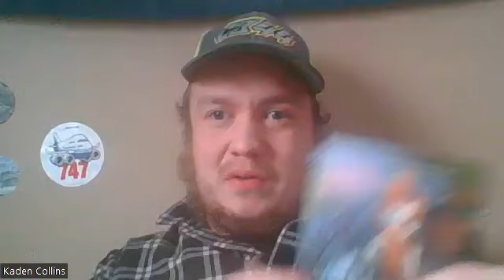Episode 10 Lee Newton